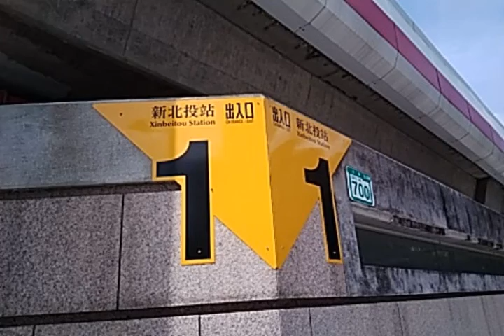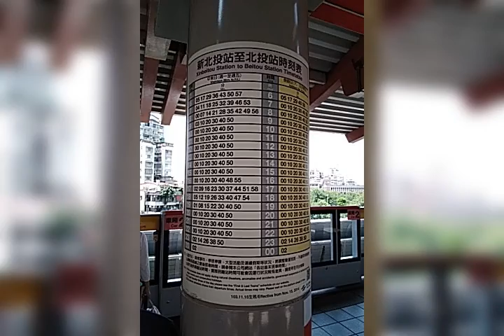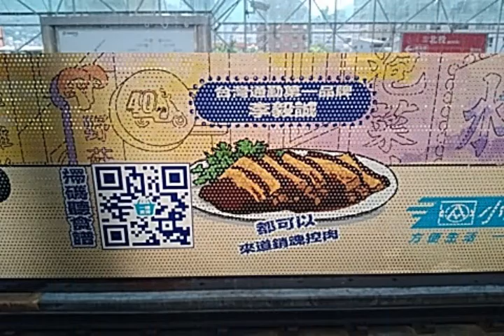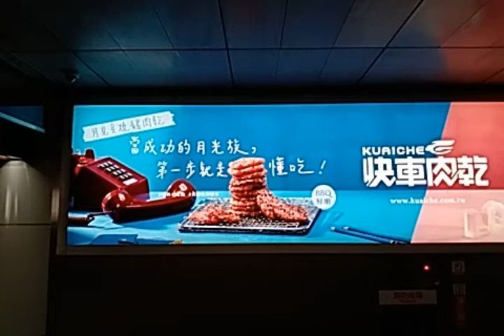旅行北投伯朗咖啡台北捷運萬華寶興街